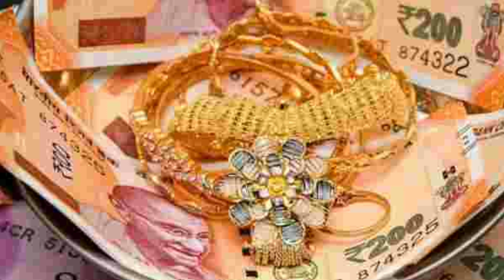ஆருத்ரா | நெமிலியில் மாபெரும் சாலை மறியல்.! கடும் போராட்டம் | Aarudhra Gold Current position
A big protest by the the depositors of AArudhra gold trading in the streets of Nemeli

nemili depositors protest
aarudhra gold trading news today in tamil aarudhra gold investment
arudra gold finance
aarudhra gold flash news
aarudhra gold flash news today
aarudhra gold fake
aarudhra gold trading fake or real in tamil aarudhra gold trading groups
aarudhra gold trading review in tamil today aarudhra gold latest news in tamil
aarudhra gold trading review in tamil news aarudhra gold trading issues
aarudhra gold trading latest news in tamil aarudhra gold jewellery
aarudhra gold trading private limited reviews aarudhra gold mohan babu
aarudhra gold trading news today puthiyathalaimurai news about aarudhra gold trading company

aarudhra gold trading plans

aarudhra gold trading.

A DEPOSITOR OF AAFUDHRA SEND A WHATSAPP VOICE MESSAGE AND IN IT EXPLAINCE THE PROBLEMS OF DISTRIBUTION OF FUNDS TO THE DEPOSITROS.